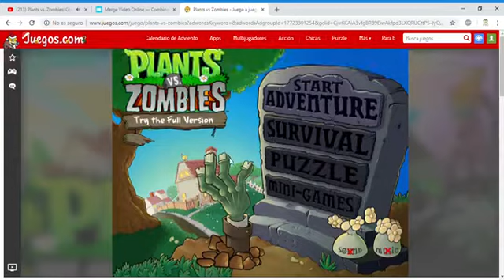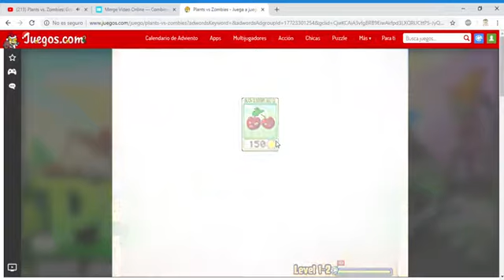jugando plantas vs zombis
soy muy bueno en esto